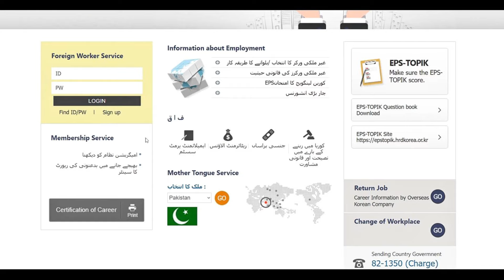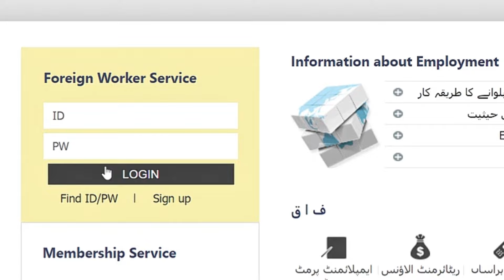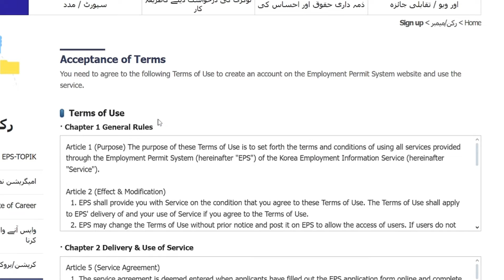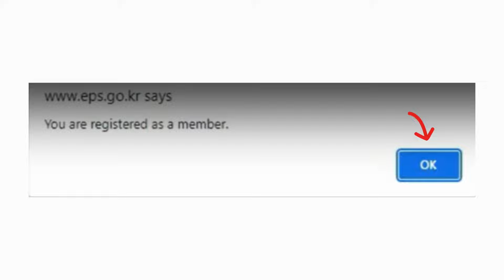EPS TOPIK ID(How to make EPS TOPIK I.d)complete information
Eps topik آئی ڈی بنانے کا مکمل طریقہ کار